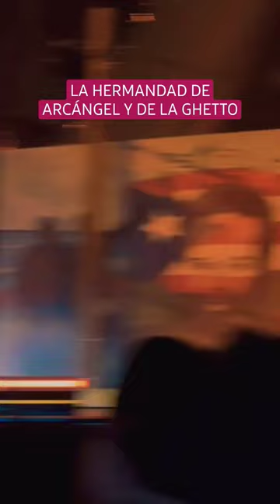🔥🫶🏼 arcangel delaghetto srsantos shorts justintime puertorico arcangellamaravilla reggaeton